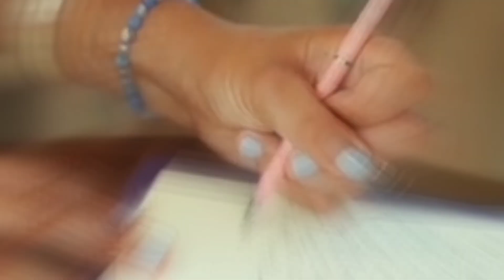DAHIL SA MALIIT NA TELA NABAGO ANG BUHAY NG GINANG,grabe paano ito ngyari!!